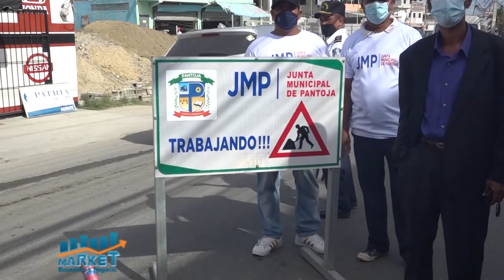Market, Economia y Negocios, 22 enero 2021, B-1